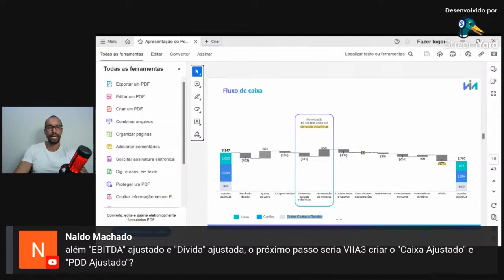Mais sobre Via (VIIA3) - Live 231 (04/09/23) - Visão do Estrategista